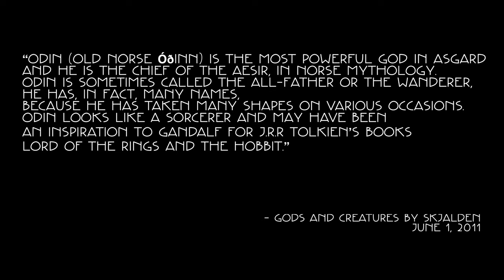Odin | Norse Mythology Inspired | Watercolour Speed Painting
Follow along with my watercolour journey as I take a walk in a viking's shoes for inspiration, and create an illustration inspired by Norse Mythology back in the studio.

Want to see more art? Follow